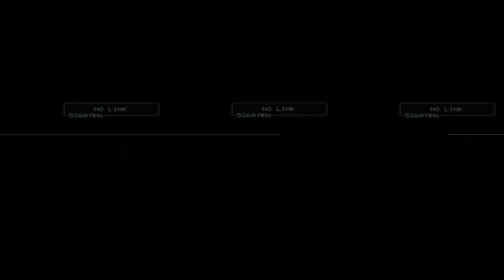Fall Afresh - UPPERROOM Prayer Set